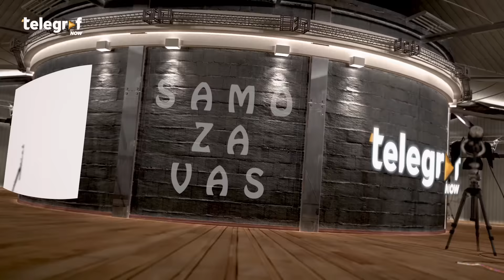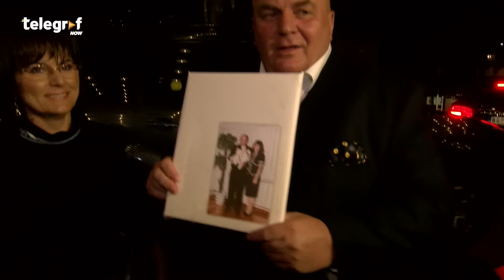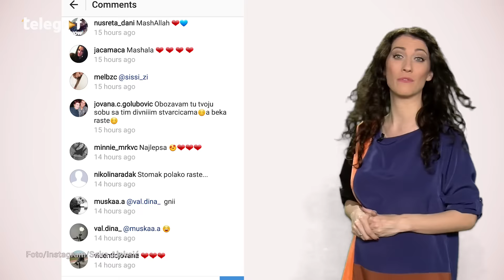Milica Todorović zapalila Beč - Telegraf STARt